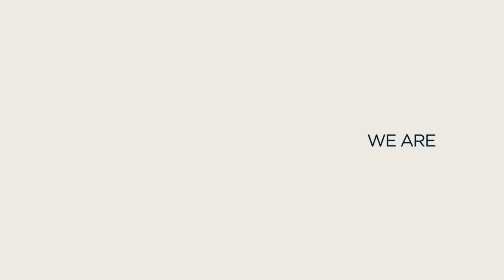💫 Reverse-Scoops! | 🏏 A Batting Maestro at Work | Joe Root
Watch Joe Root batting in full action with the many reverse-scoops he has hit.